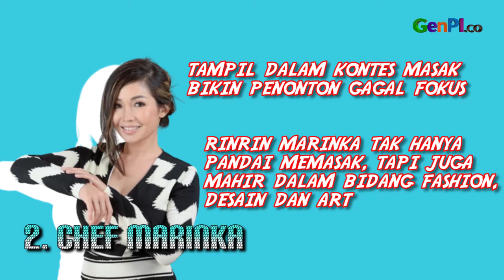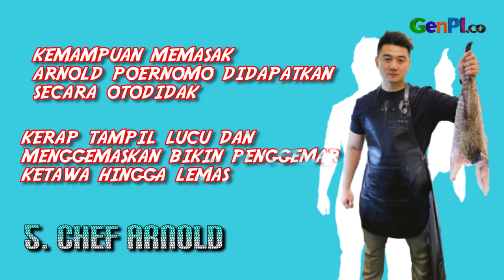Renatta Moeloek dan sederet Chef Yang Pesonanya Ampun-ampunan | GenPI5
Indonesia punya banyak Chef berbakat dan handal. Sebagian besar bahkan berkarier di luar negeri. Nih deretan Chef Indonesia yang pesonanya bisa bikin gagal fokus.